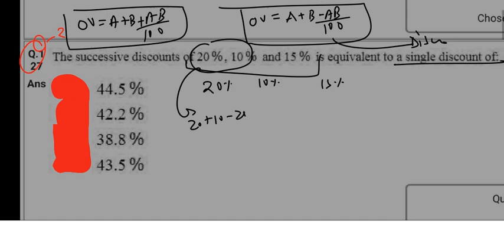कम टाइम में गणित करने का शॉर्टकट concepts भी short tricks भी @mathsconceptsacademy205